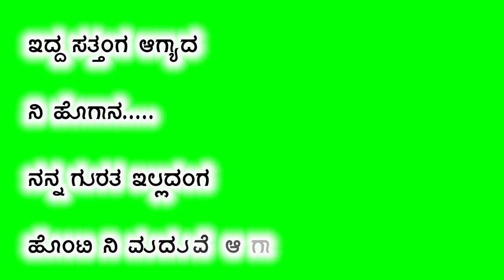new janapada video kannada